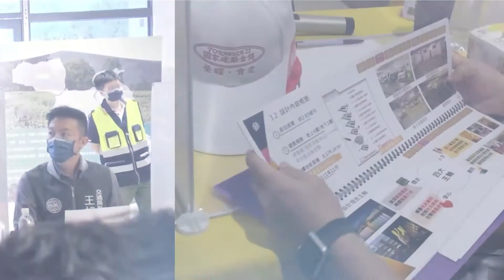「桃園市政府交通局-桃園市龍潭區停二立體停車場統包工程」第23屆國家建築金獎